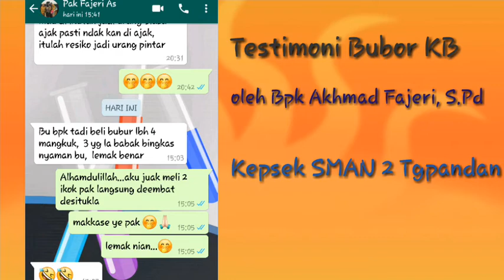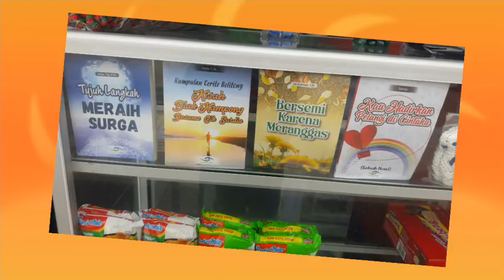Pensi SMANDA ke 17 di Gedung Nasional Tanjungpandan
Pensi ke 17nini berneda dr pensi tahun2 sebelumnya. Seluruh guru dan Siswa mengenakan baju kaos seragam merah biru. Juga ada bbrp stand yaiyu stand OSIS yg menjual berbagai kerajinan tangan handmade seperti tas rajutan, buku2 karya guru SMANDA, stand PKWU dari 2 aspek yaitu aspek kerajinan dan aspek pengolahan yg menjual kuliner khas Belitong yg melegenda yaitu bubur Kelentit Bekanjar yg hampir punah krn hnya didptkan pd event2 tertentu dan sdh tdk ada lg yg menjualnya. Bubur ini dimodifikasi dr warna dan rasa aslinya sehingga menambah peeformance dan nilai jual. Ada juga pak Kepsek yg memberikan tesyimoni ttg rasa bubur ini. Maju terus SMANDA hebat yes..yes..yes..!!!